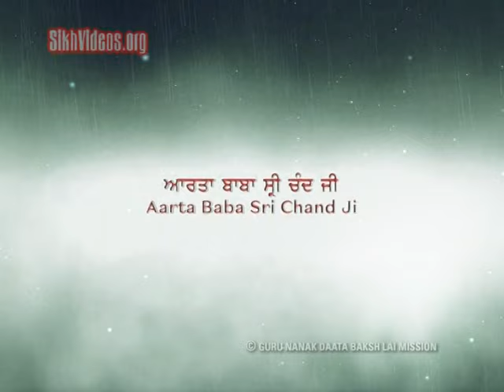Baba Sri Chand Ji Maharaj - Is Duniya De Vich Aayee Hai ek Jot Nyari Sri Chand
New video of Baba Sri Chand Ji Maharaj has been released on the Birth Anniversary, Janam Diwas of Baba Sri Chand Ji

Watch this video on the Birthday of the Most Illustrious Son of Guru Nanak Sahib, Baba Sri Chand Ji

Holy, Baba Sri Chand Ji Maharaj is inseparable from the Divine Sri Guru Nanak Sahib and Sri Guru Nanak Sahib is inseparable from His Most Illustrious Son Baba Sri Chand Ji.

Aarta Baba Sri Chand Ji is also included in this video